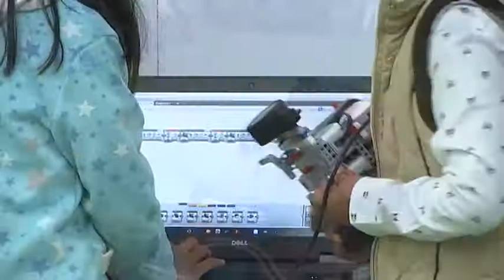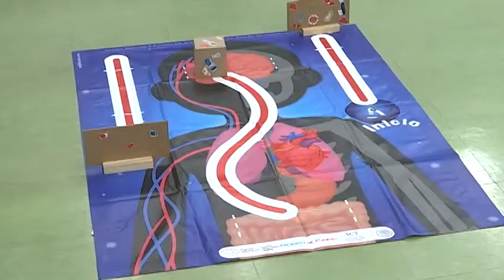Seleccionan a los 9 representantes tlaxcaltecas para el Robotix Faire 2017